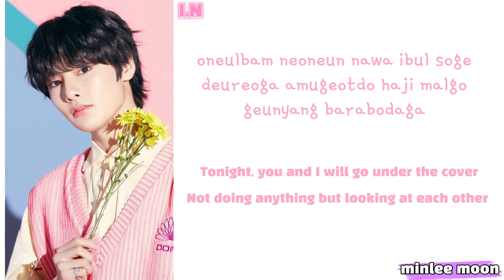Stray Kids Jeongin (I.N)- “MATTRESS”매트릭스 (10cm Cover) lyrics easy